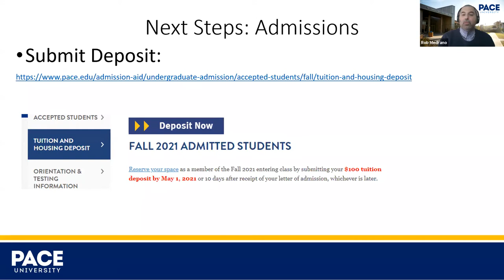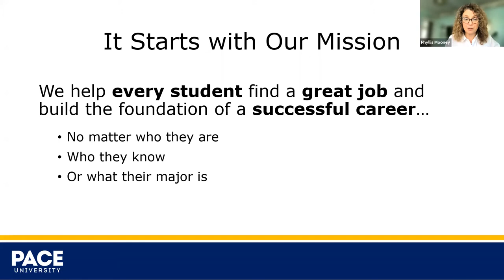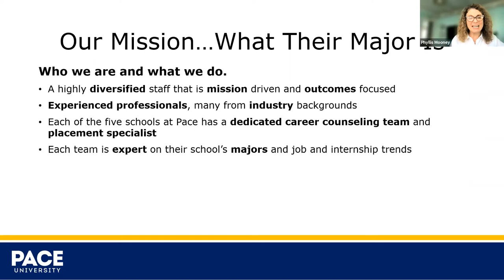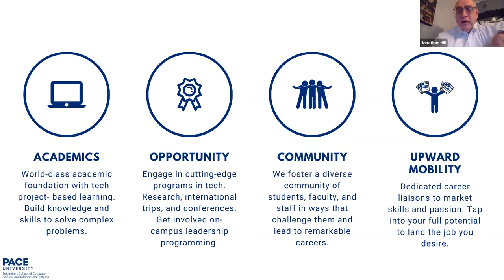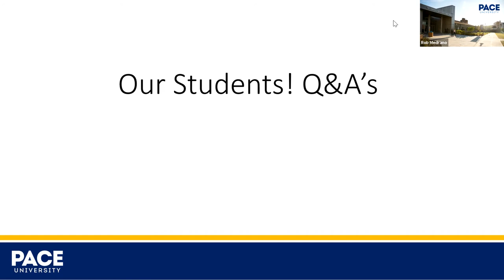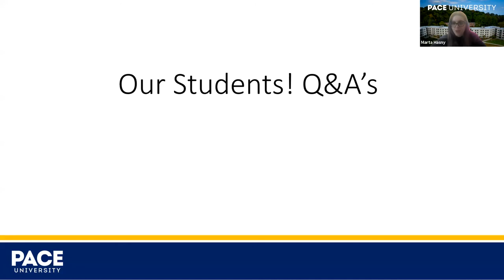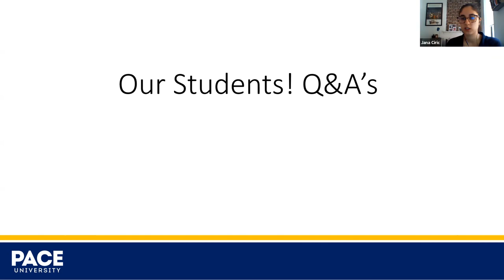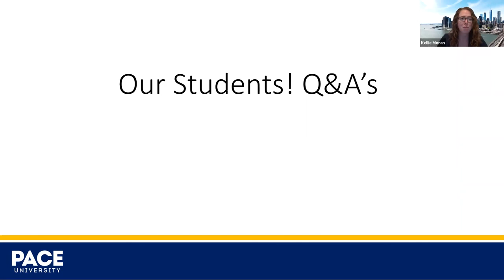Seidenberg Admitted International Student Event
Join our International Undergraduate Admissions team as they share an overview of everything our Seidenberg School of Computer Science and Information Systems has to offer to our Pace University students!